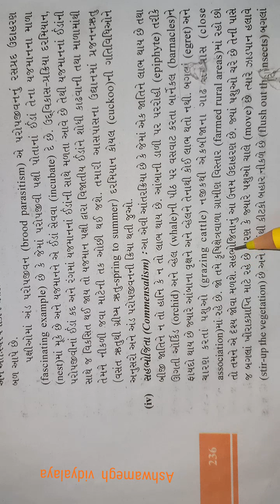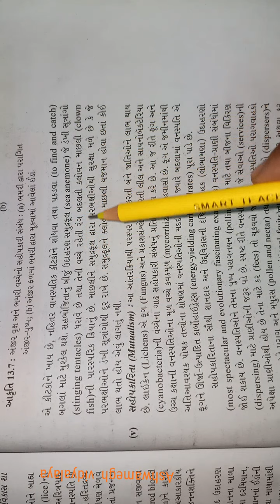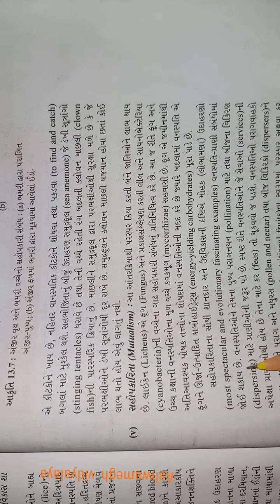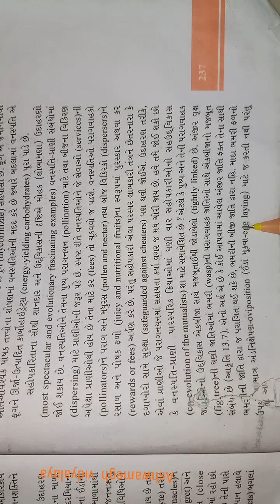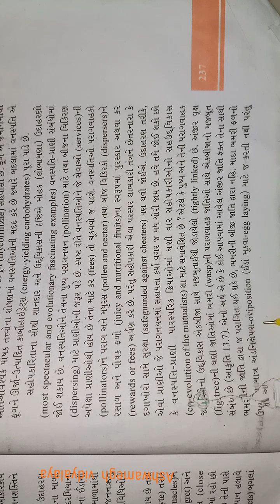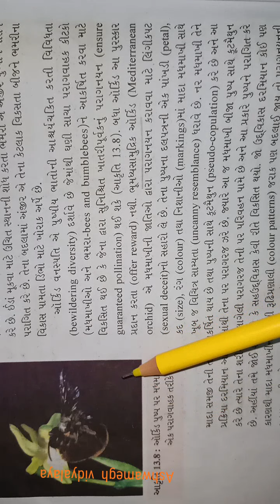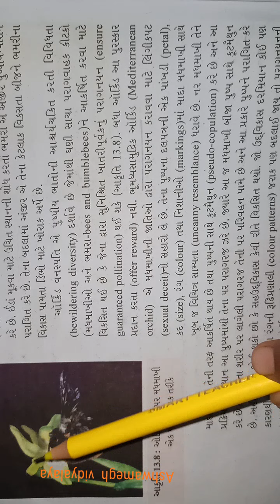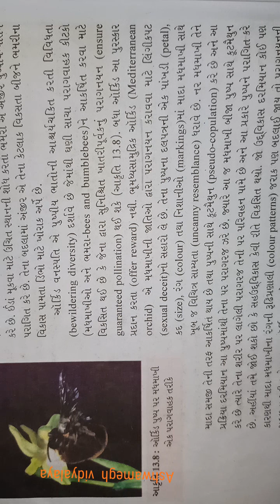12 th bio guj med ( ch -13)part -15